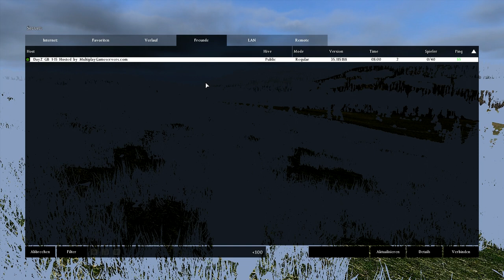Lets Play DayZ Standalone Alpha #43 Auf gen Norden